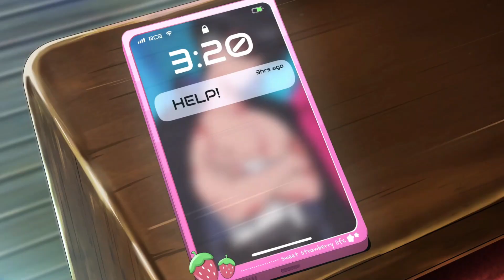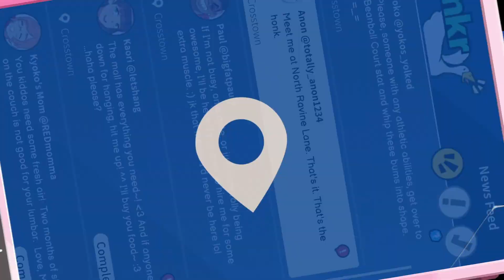River City Girls 2 Review